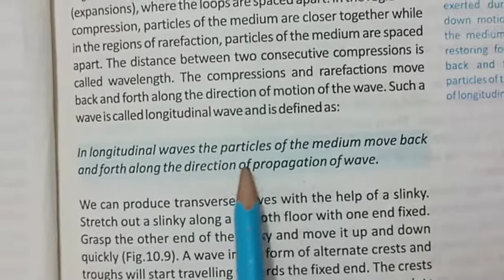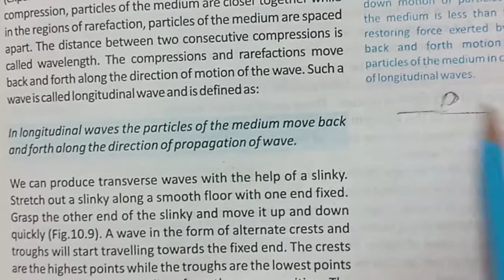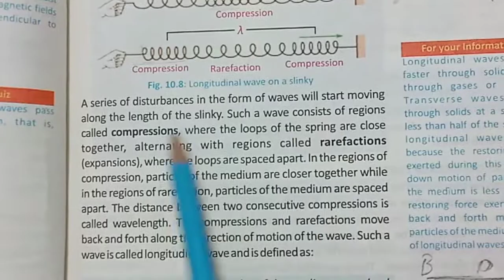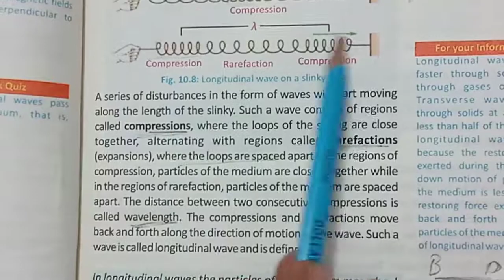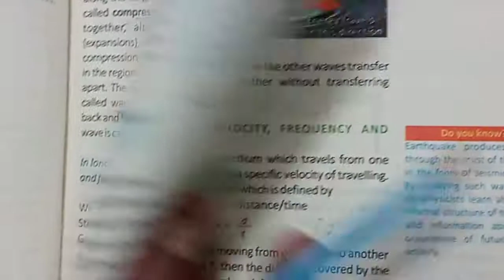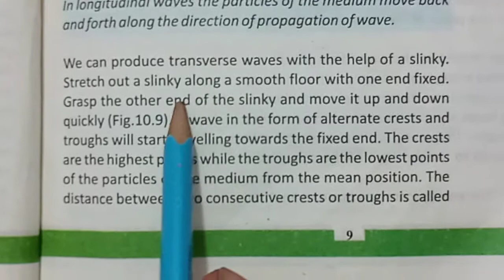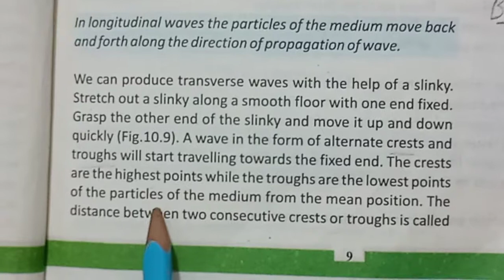Class 10th | Subject Physics | Ch# 10 - Part 07 | Native Schools